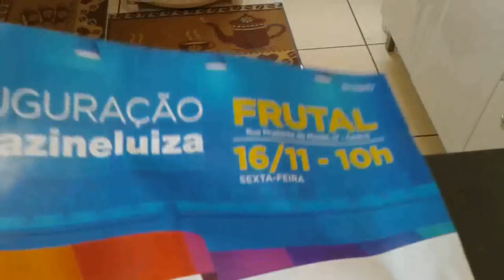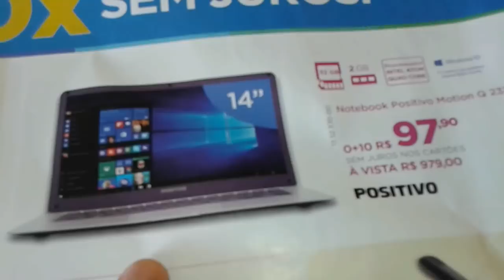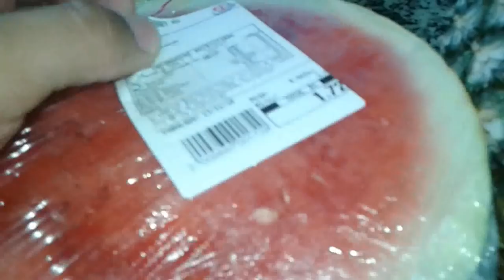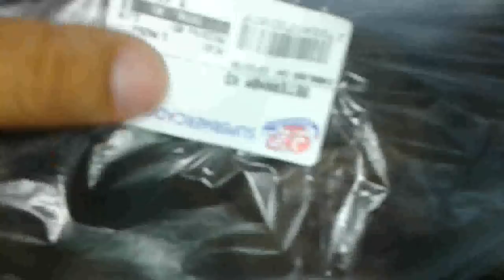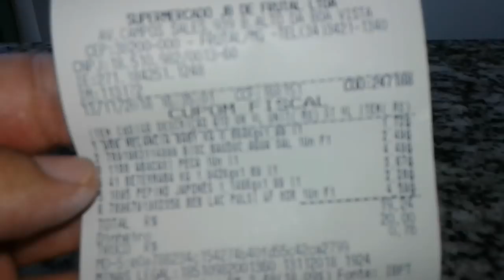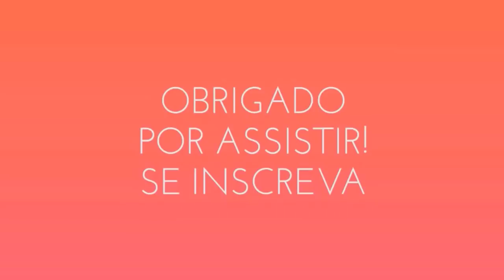No Supermercado eu Comprei + Folheto das OFERTAS De inauguração do MAGAZINE LUIZA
o que comprei no supermercado,feirinha da semana e folheto das promoções de inauguração do magazine luiza em Frutal,mg.